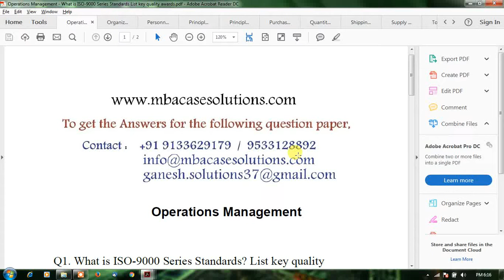Operations Management What is ISO 9000 Series Standards List key quality awards